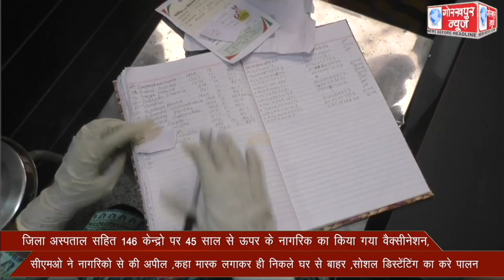जिला अस्पताल सहित 146 केन्द्रो पर 45 साल से ऊपर के नागरिक का किया गया वैक्सीनेशन, सीएमओ ने नागरिको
जिला अस्पताल सहित 146 केन्द्रो पर 45 साल से ऊपर के नागरिक का किया गया वैक्सीनेशन, सीएमओ  ने नागरिको से की अपील ,कहा मास्क लगाकर ही निकले घर से बाहर ,सोशल डिस्टेंटिंग का करे पालन